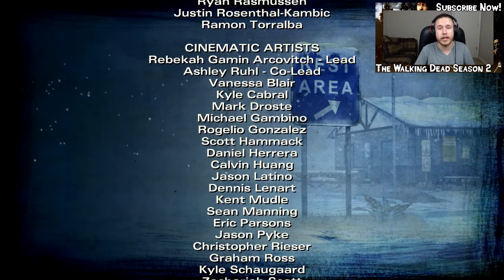The Walking Dead Season 2 // Episode 5 Part 5- FIGHT TO THE DEATH! Season Ending!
►In today's video we watch some of the most horrific stuff happen right before our eyes...